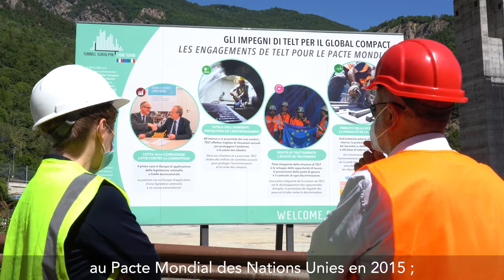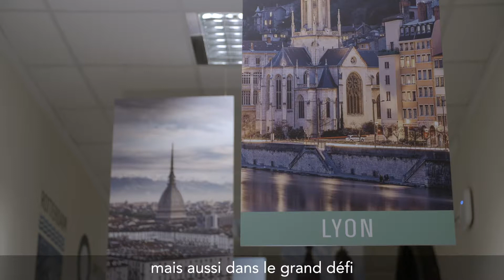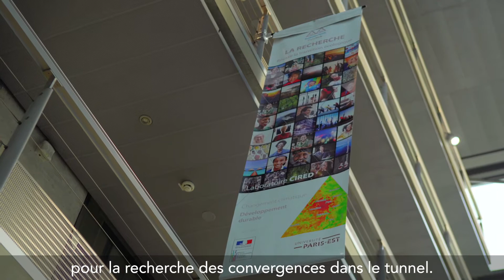TELT AT WORK n.2 - Inside: Manuela Rocca, Jean Sulem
FR
Approfondissement des thèmes du développement durable et l’innovation à travers les interventions de Manuela Rocca, ingénieure à la tête de la nouvelle direction développement durable et sécurité de TELT et du professeur Jean Sulem, Directeur de recherche à l’École des Ponts ParisTech.

“La sostenibilità è un principio che TELT applica in tutte le sue azioni” evidenzia nella rubrica INSIDE l’ing. Manuela Rocca, a capo della nuova Direzione Sviluppo sostenibile e Sicurezza nata nel 2020. Un agire che guarda all’innovazione con collaborazioni con università e centri di ricerca come quello dell’École des Ponts Paris Tech: Jean Sulem, Professore di meccanica e Direttore ricerca dell’ateneo, spiega la collaborazione con TELT nell’ambito dei materiali.